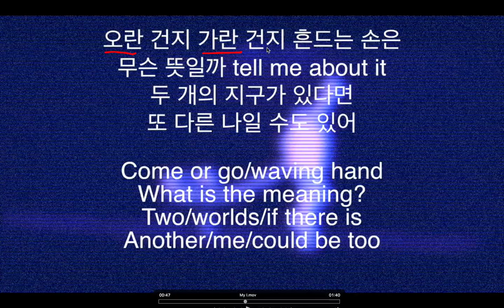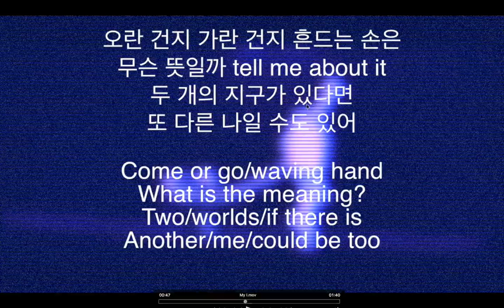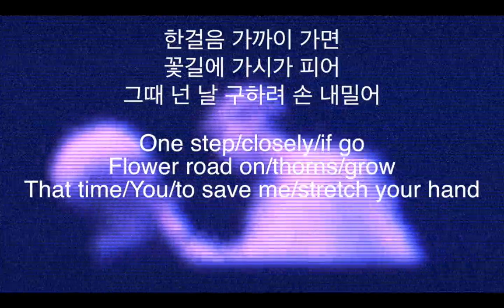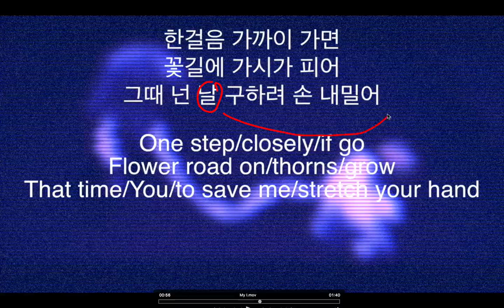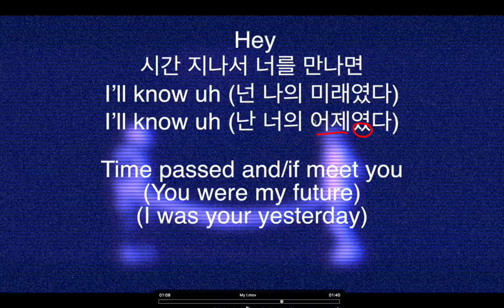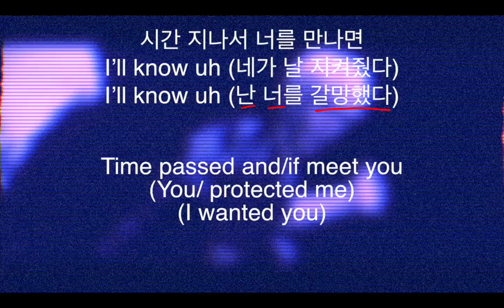Seventeen - My I Lyrics Breakdown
Getting a lot of Seventeen requests, maybe I should check them out more. Anyways, this is a good song to learn some basic Korean grammar with simple sentence constructions. Links to help you out down below.